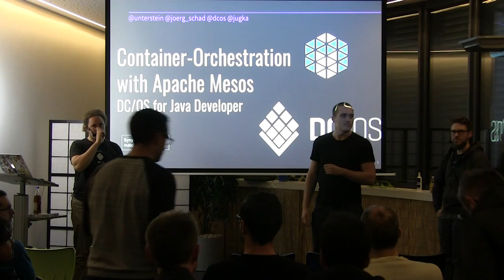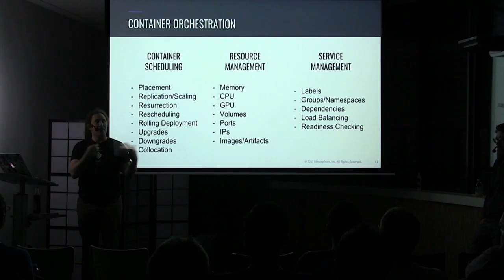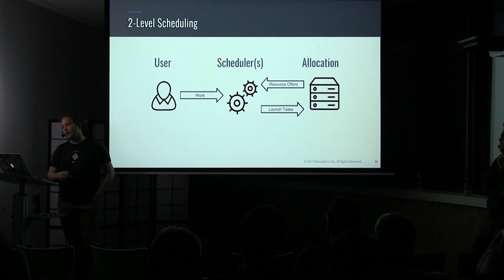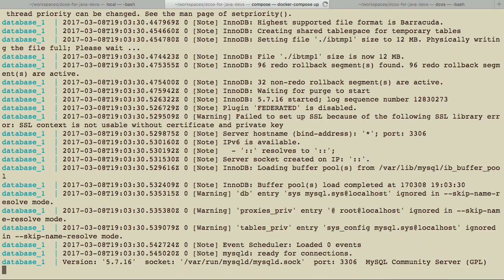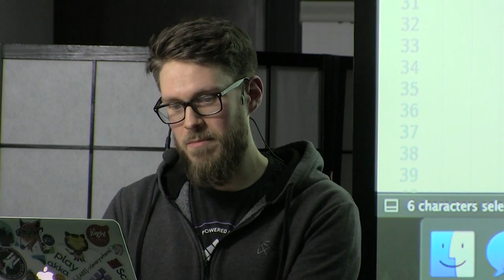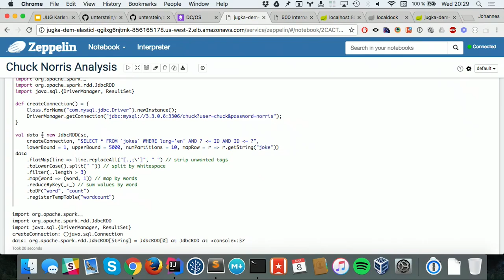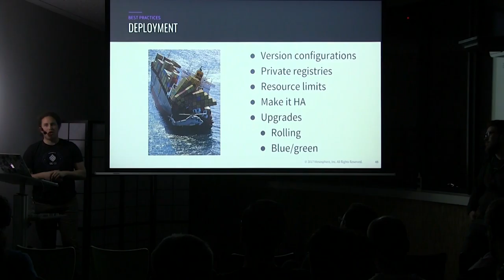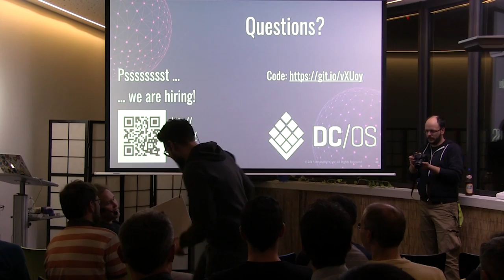JUG KA | DC/OS für Entwickler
In Zeiten von Docker, Big Data und Microservices wird es immer wichtiger, seine verteilte Anwendung sinnvoll auf sein Cluster zu verteilen und dabei trotzdem noch den Überblick zu behalten. Daher werden Cluster-Management-Systeme wie DC/OS immer wichtiger und halten in immer mehr Bereiche Einzug.

In dieser Session werden wir einen Java-basierten Service implementieren und ihn mit einer Handvoll umgebenden Services zunächst mit Docker-Compose starten. Danach werden wir sehen, wie einfach es ist, die gleiche verteilte Anwendung in DC/OS auf dem eigenen Cluster zu deployen und zu monitoren. Danach werden wir einzelne Services unabhängig vom restlichen System skalieren, im laufenden Betrieb aktualisieren und uns ein paar weitere nette Features ansehen.